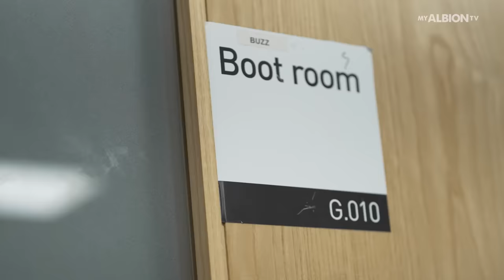Brighton Gameshow | Billy Gilmour vs Joel Veltman! 🤣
The second round of Buzz's Boot Room Quiz Cup is here! Watch Billy Gilmour go head-to-head with Joel Veltman to see who comes out on top. 🤩